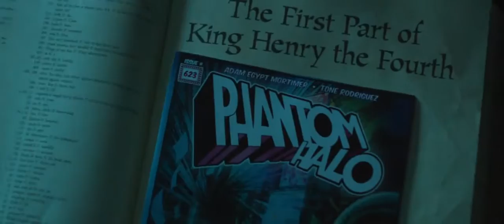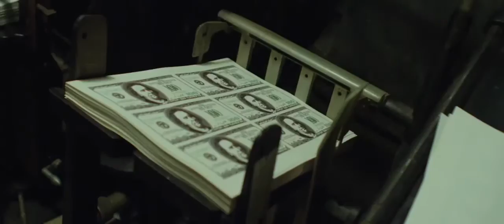Phantom Halo Official Trailer (2015) - Thomas Brodie-Sangster, Rebecca Romijn Movie HD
A L.A. noir family crime drama, combining indie style with literary intelligence and occasionally comic desperation. Warren Emerson, once a master Shakespearean actor, is now a gambling drunk. Puck-like Samuel enchants crowds of passersby by reciting the Shakespeare monologues his father Warren all but beat into him, while his brother Beckett, a master pickpocket, makes his way through the unsuspecting crowd. When Warren gets in deep with a loan shark, his sons need to find a way to escape, and like Samuel's beloved, Phantom Halo, they must break free from the mud that traps them.